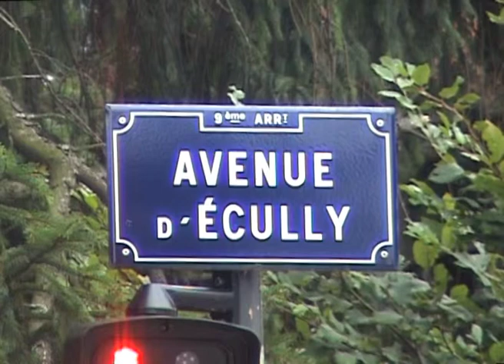L'avenue d'Écully (2010) dans "Lyon, autopsie d'une grande ville" de Gérard Courant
L'avenue d'Écully à Lyon dans le film "Lyon, autopsie d'une grande ville (Inventaire des rues du 9ème arrondissement)", conçu, réalisé et produit par Gérard Courant.